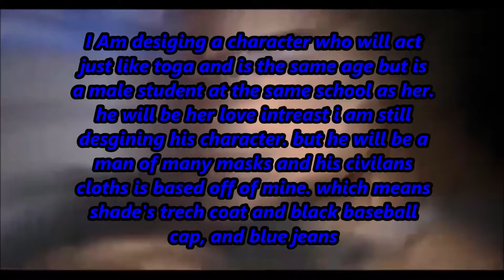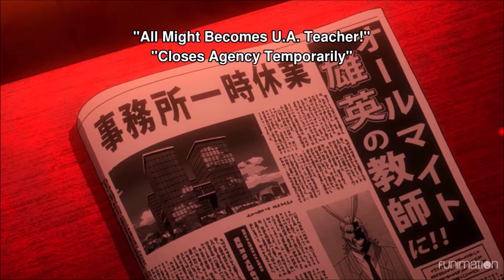My Villain Academia Fan Animation Mini Series 2020 SNEEK PEAK!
This is a mixture of a animation and a edit I am working on.
I WILL BE DESINING NEW ORGINAL CHARACTERS FOR THE SHOW!
SUCH AS A LOVE INTREIST FOR TOGA! I WILL ANIMATE FIGHT SCENES THAT FAN OF THE SHOW WOULD WANT TO SEE!
The other name of the show is Toga No Boko